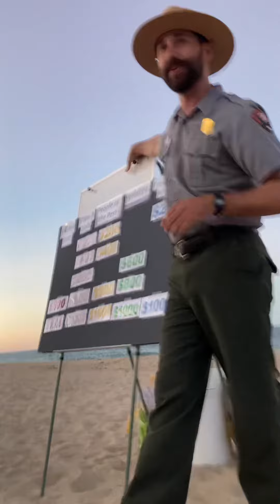Cape Cod 8